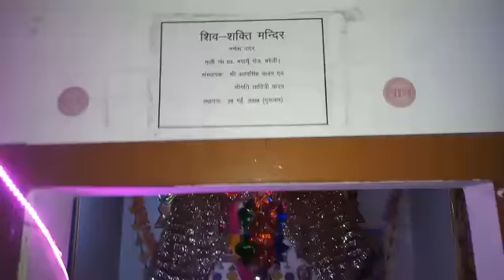Happy_Diwali ।। दीपावली की हार्दिक शुभकामनाएं ।।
शिव शक्ति मन्दिर, ये मंदिर हमारे घर में स्थित है । हमें इस मंदिर में सेवा करने का अवसर प्राप्त हुआ है ।